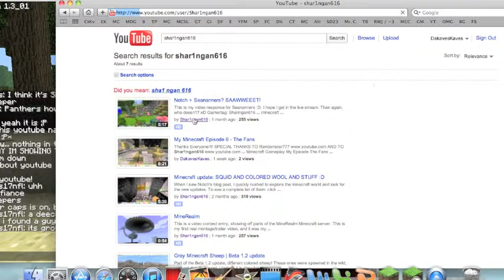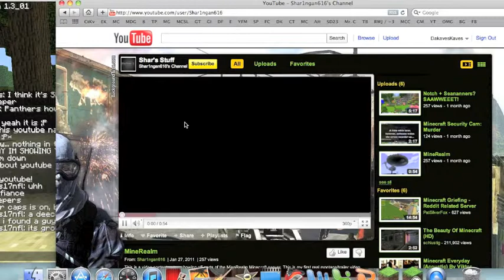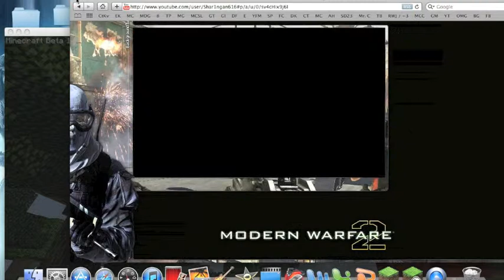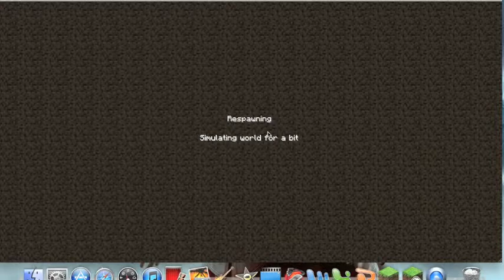My Minecraft Episode 11 - New Realm = Game Over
I'M SO SORRY I DIDN'T RELIZE THE AUDIO WAS NOT RECORDING SO DON'T WATCH THIS VIDEO!!! SORRY but  the server ip is game.minerealm.com:25565 if you want to join and remember i lost everything!!!